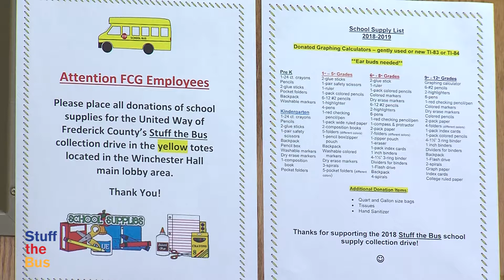PSA: Stuff the Bus 2018